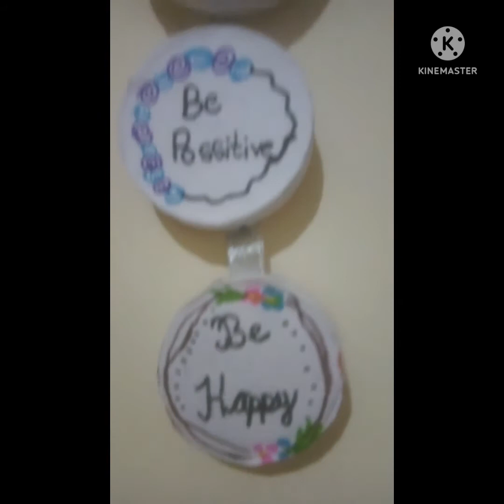5 amazing carft ideas | DIY best out of waste